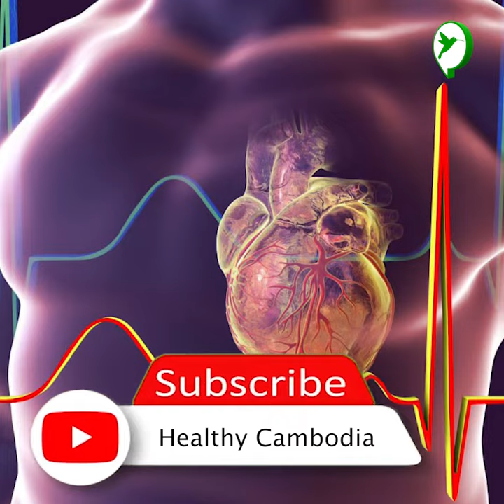ចូលចិត្តផឹកទឹកក្រូចច្របាច់ស្រស់ៗជារាល់ថ្ងៃ គួរតែដឹងពីវិធីផឹក ដើម្បីទាញយកសារចិញ្ចឹមទាំងនេះ